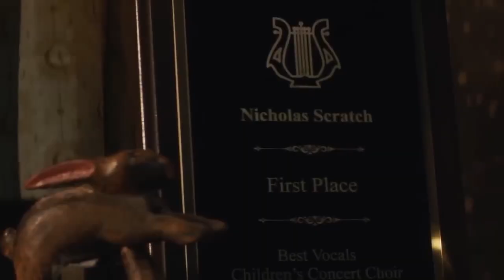Agatha All Along Episode 4 Breakdown (தமிழ்)